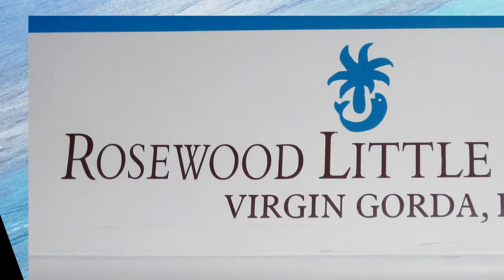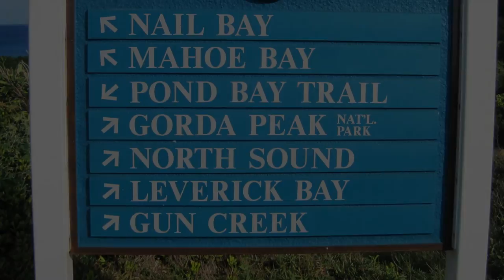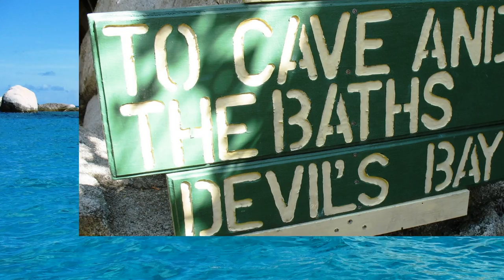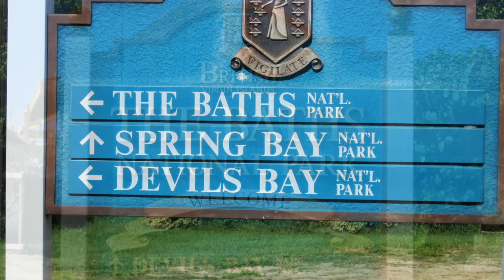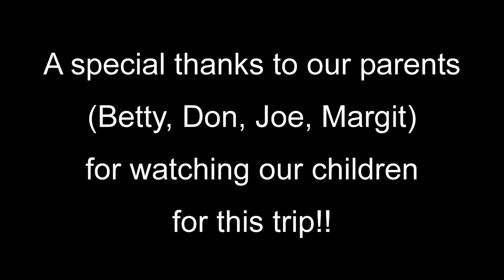BVI Vacation | Little Dix Bay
Vacation in the British Virgin Islands for our 15 year anniversary, staying the first week at Peter Island Resort and the second week at Little Dix Bay in Virgin Gorda, in September 2011.  Activities on Virgin Gorda included jogging, snorkeling, hobie cat sailing, sunset cruise, beach drops, the baths, the spa and fine dining.  This is a slide show with pictures and no videos.  You have been warned.